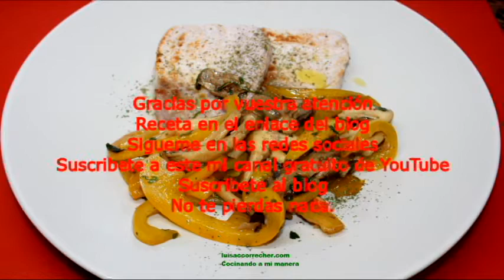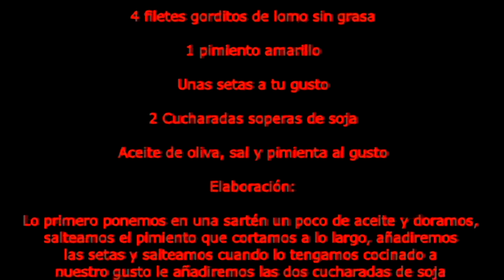Lomo con setas y pimiento